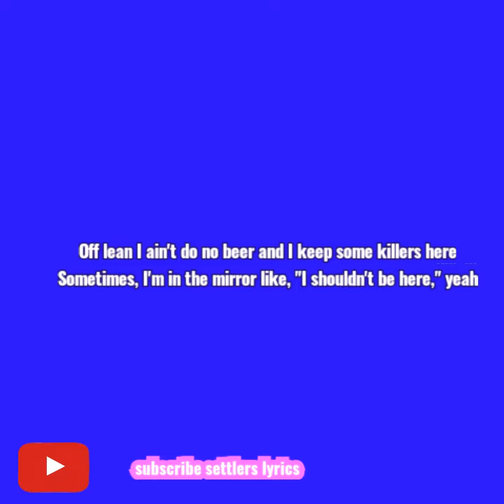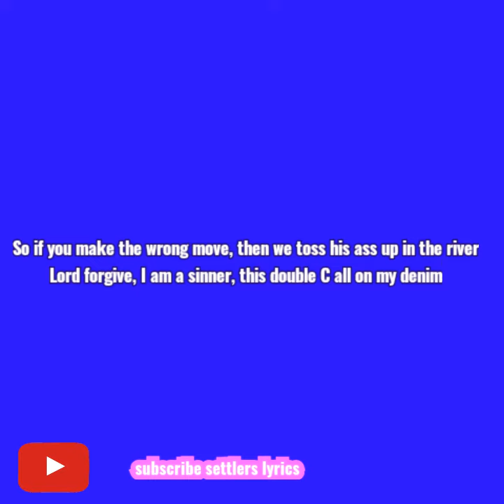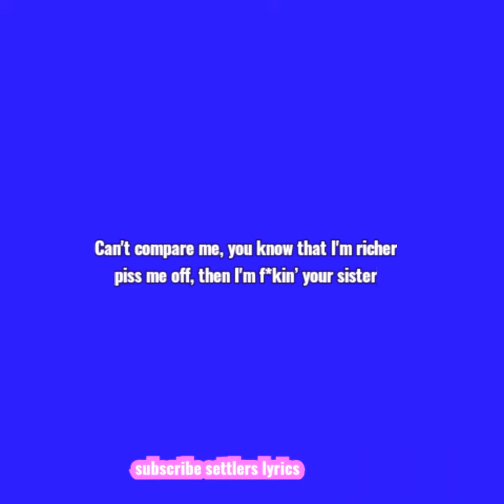Trippie Redd BIGGEST BIRD feat Summrs Video Lyrics